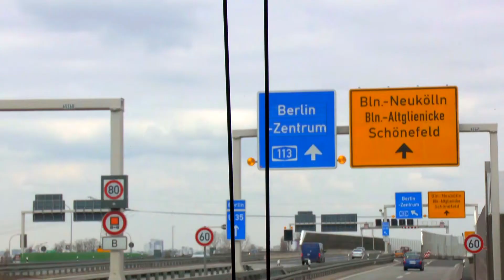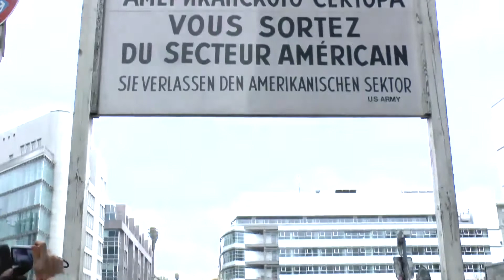סיור לימודי לברלין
סיור לימודי לברלין של הפקולטה למדעי החברה והרוח באורנים.
סטודנטים מסיירים באתרי הלימוד ההיסטוריים להעצמת תכני הלימוד בקורסים.
הסטודנטים נפגשו עם סטודנטים, ללימודי יהדות, מאוניברסיטאת פורצדם בגרמניה.
הסטודנטים נפגשו עם ציר פרלמנט בבונדרסטאג.
ברלין - 2013